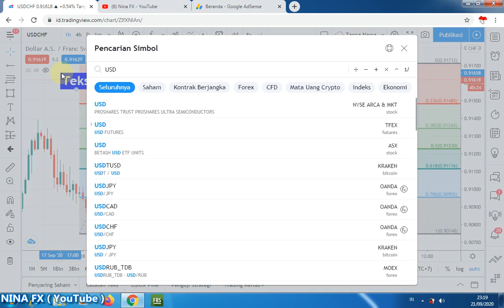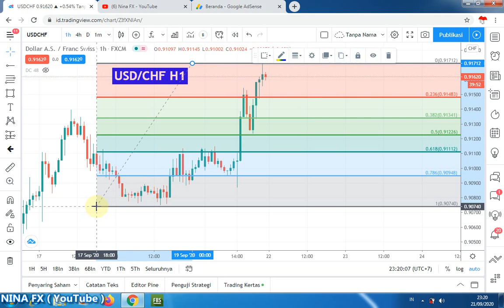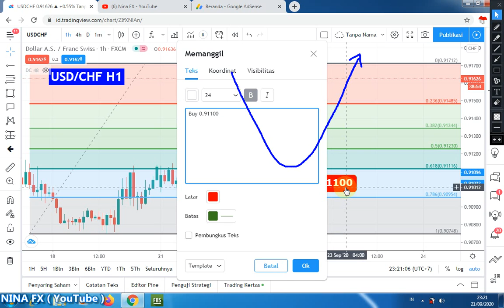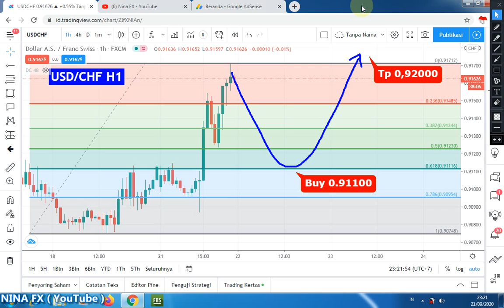USDCHF Daily Analysis Forecast for Tuesday September 22, 2020 by Nina Fx